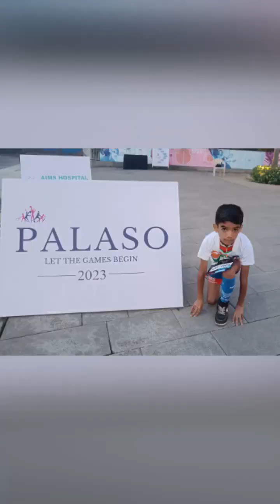Rocking Atharv familyvlog palavacitydombivli sports ⭐💞😘